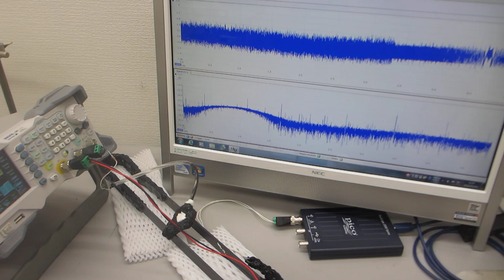共振現象と非線形現象を制御可能にする超音波発振制御プローブ実験（超音波システム研究所）